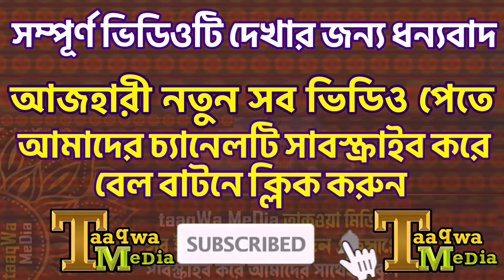বমি করলে কি রোজা ভেঙ্গে যায় । মিজানুর রহমান আজহারী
বমি করলে কি রোজা ভেঙ্গে যায়
মিজানুর রহমান আজহারী
রমজান নিয়ে আজহারীর আলোচনা
রমজান নিয়ে আলোচনা
রমজানের ওয়াজ
Ramadan
Mizanur Rahman Azhari
Azhari